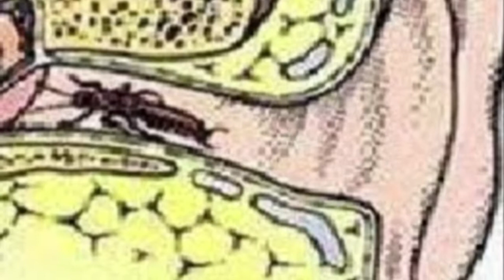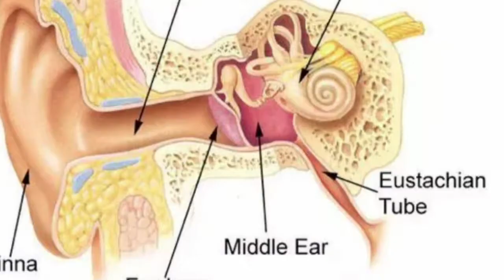कान में अगर कीड़ा चला जाए तो अपनाएं यह घरेलू उपाय ||Healthtips|| MissBairagi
Your Queries ✔️
kan me kida nikalne ke upay
kan ma jivdu jay to su karvu
kan m kida ghus jaye to kya kare
kanat kida gelyas kay karave swagat todkar
kan me kuch chala jaye to kaise nikale
kanat kida gelyas kay karave
Kan me machar chala jaye to kya kare
kaan me keeda chala jaye to kya kare
kan me kida ghus jaye to kya karna chahiye
kan me keeda chala jaye to kya kre

कान में कीड़े (Bugs in Ear) का घुसना काफी आम बात है और यही नहीं कान ही एक ऐसी चीज हैं जो हमें हमारे मस्तिष्क से भी जोड़ती है इसलिए इसे शरीर का नाजूक अंग भी कहा जाता है। अक्सर ऐसा होता है कि जब आप सो रहे होते हैं तो अचानक से आपके कान में एक कीड़ा घुस जाता है। और छोड़े प्राणी जैसे कॉकरोज (Cockroach), मच्छर (Mosquitos), कान खजूरा (Ear zipper), चींटा (Ant) आदि बढ़ें ही आसानी से आपके कान में प्रवेश कर जाते हैं जो किसी तकलीफदेह से कम नहीं होता है।
बड़े लोगों के साथ ये समस्या बहुत कम ही देखने को मिलती हैं लेकिन छोटे बच्चों में ये समस्या (Problem) ज्यादा तौर पर देखी जाती है क्योंकि बच्चें सबसे ज्यादा फर्श और मिट्टी में खेलते हैं जिसकी वजह से कीड़े बढ़ें ही आसानी से उनके कान में प्रवेश कर जाते हैं और जब ऐसी चीज होती है तो आपके कान में बहुत दर्द होने लगता है जो बेहद असहनीय हैं।